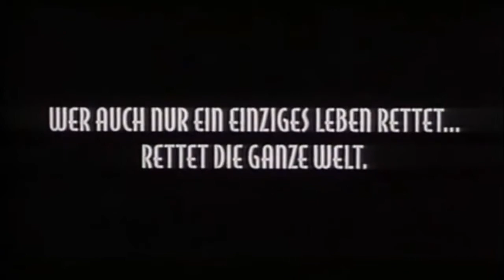SCHINDLERS LISTE (1993) HD Trailer Deutsch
Die Geschichte des Industriellen Oskar Schindler, der während des Zweiten Weltkriegs versucht, sich in Krakau eine Existenz aufzubauen. Aus finanziellen Gründen beschäftigt er nur Juden und leiht sich Geld von ihnen, um eine Emaillefabrik zu gründen, die ihm letztlich großen Reichtum beschert. Als die Brutalität des Holocaust die Stadt Krakau erreicht, riskiert er nicht nur sein Vermögen, sondern auch sein Leben, um seine Arbeiter vor der Deportation zu bewahren.

🎥 Schindlers Liste 🎥 Kinoschmiede Trailer
Erscheinungsjahr: 1993
Originaltitel: Schindlers Liste
Genre: Monumentalfilm/ Kriesgfilm
Regisseur: Steven Spielberg
Altersfreigabe: FSK 12
Länge: 194 Minuten

Schauspieler:
- Liam Neeson: Oskar Schindler
- Ben Kingsley: Itzhak Stern
- Ralph Fiennes: Amon Göth
- Geno Lechner: Ruth Irene Kalder alias Majola
- Caroline Goodall: Emilie Schindler
- Jonathan Sagall: Poldek Pfefferberg
- Embeth Davidtz: Helene Hirsch
- Małgorzata Gebel: Victoria Klonowska
- Shmulik Levy: Wilek Chilowicz
- Mark Ivanir: Marcel Goldberg
- Beatrice Macola: Ingrid
- Andrzej Seweryn: Julian Scherner
- Friedrich von Thun: Rolf Czurda